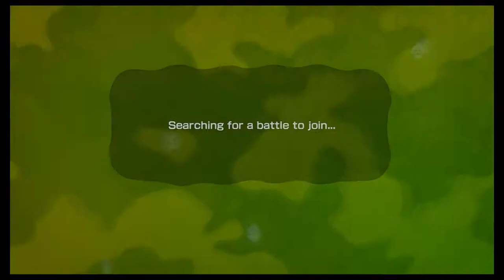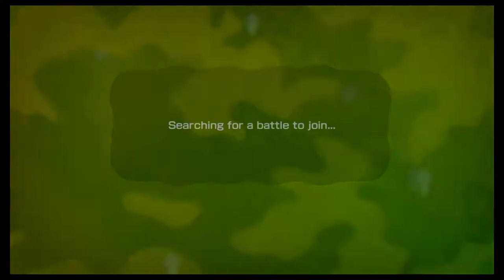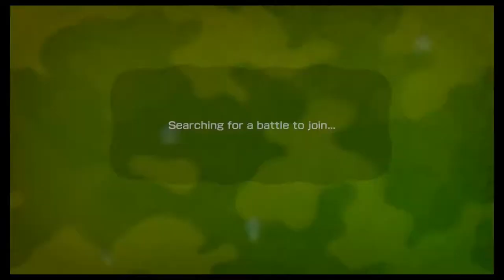Splatoon Episode 9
Hey everyone, it's Pika Lee! Welcome to my side series Splatoon! In today's episode, we just play Splatoon! As a note, this was the first Splatoon episode recorded in 2016, but was switched with Ink It Up!